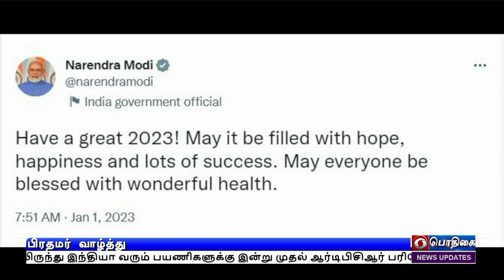பிரதமர் வாழ்த்துPodhigaiTamilNews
2023 ஆம் ஆண்டு ஆங்கில புத்தாண்டை யொட்டி, நாட்டு மக்கள் ஆரோக்கியத்துடனும், மகிழ்ச்சியுடனும் வாழ வாழ்த்துவதாக பிரதமர் நரேந்திர மோதி வாழ்த்துத் தெரிவித்துள்ளார்.
  அவர் வெளியிட்டுள்ள ட்விட்டர் பதிவில், 2023 ஆம் ஆண்டு புத்தாண்டு பிறந்து விட்டது, மிகப்பெரும் நம்பிக்கையுடன் இந்த ஆண்டு தொடங்குகிறது.
  மகிழ்ச்சியும், அதிகப்படியான வெற்றியும் இந்த ஆண்டில் அனைவருக்கு சாத்தியம் ஆக வேண்டும் என்று அவர் தெரிவித்துள்ளார்.
  ஒவ்வொரு குடிமக்களும் ஆரோக்கியமுடன் சிறந்த வாழ்வு வாழ இந்த ஆண்டு ஆசிர்வதிக்கப்பட வேண்டும் என்றும் அவர் கேட்டுக் கொண்டுள்ளார்.